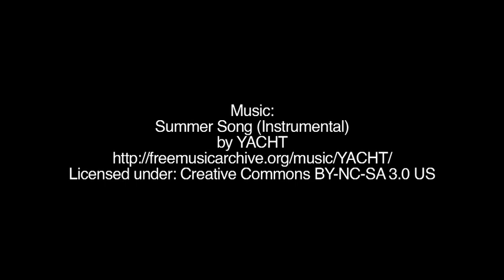The Explainers: Kate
This week: Kate R. shares her experience as a High School Explainer- her first job, anywhere.

Ranging in age from 15-19, The Exploratorium's High School Explainers come from the Bay Area and around the world. They come together to teach and learn from each other, the public, and museum staff.

"The Explainers" is a bi-weekly documentary series being released over the Summer, following the High School Explainers and capturing their individual experiences and thoughts on working at the Exploratorium. Check back regularly to catch the latest episodes, or 'like' the series on Facebook to stay up to date.